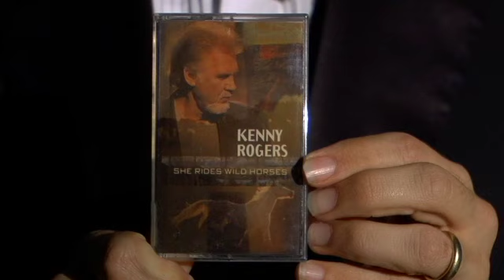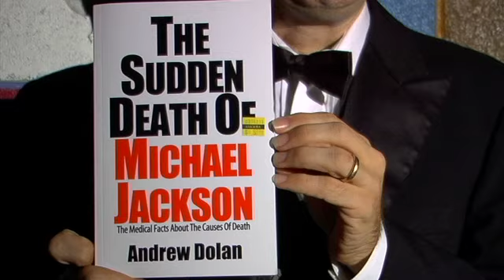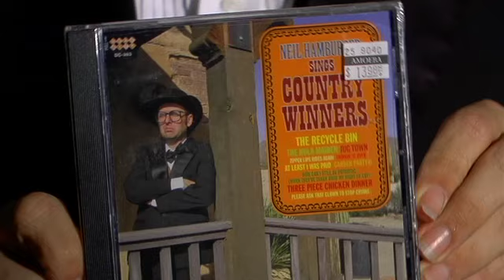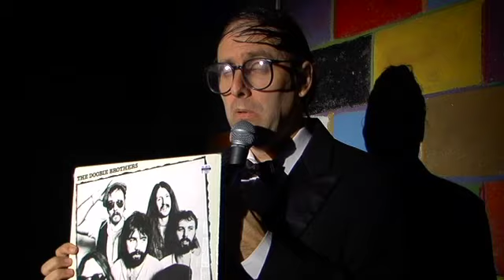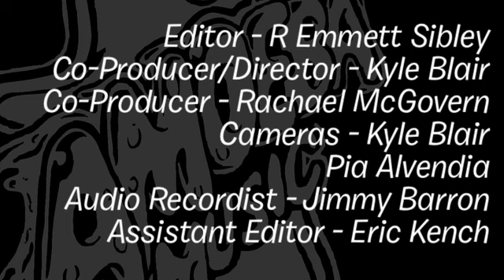Neil Hamburger - What's In My Bag?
Neil Hamburger shops at Amoeba Music in Hollywood.

Andrew Dolan - The Sudden Death Of Michael Jackson: The Medical Facts About The Causes Of Death (BOOK)
Jerry Lewis - Collectors Series (CD)
Luis & Art - Now That I'm Old (LP)